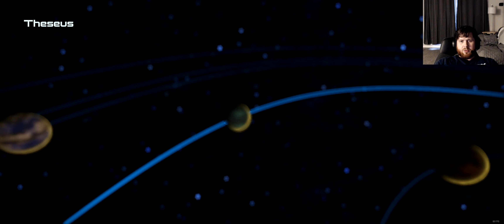Mass Effect Legendary Edition Let's Play Part 6: Arrival On Ferros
Rated M for Mature: Blood, Language, Partial Nudity, Sexual Themes, Violence
A Science Fiction RPG. You are Shephard, and you captain a ship known across the galaxy as the Normandy. Your decisions will effect the events that will unfold.

Shepherds decisions making outline
-Always save the many over the few
-Shepherd has a weakness towards female characters and will go with them on decisions or opinions.
-Shepherd will make the tough decisions, not afraid to punish people if they are guilty of a poor decision